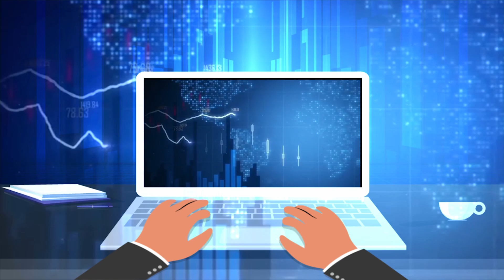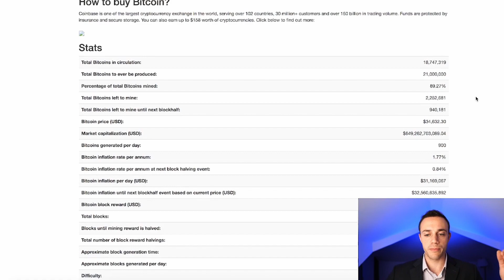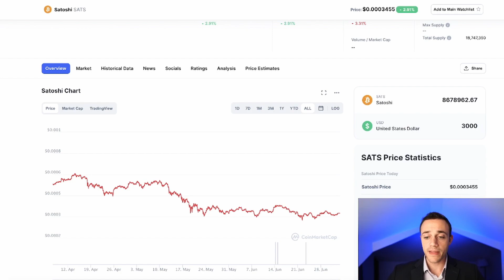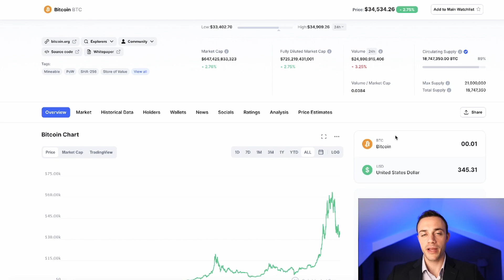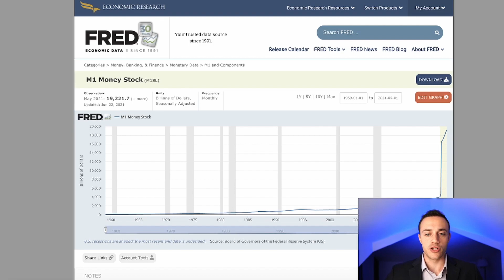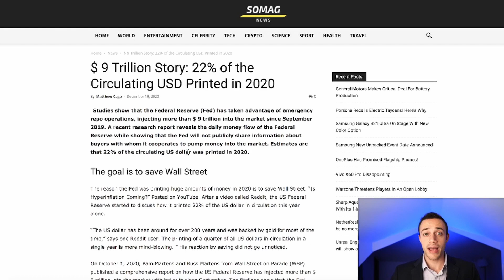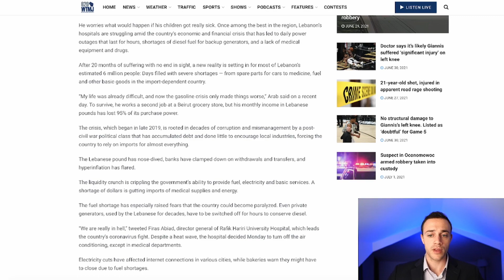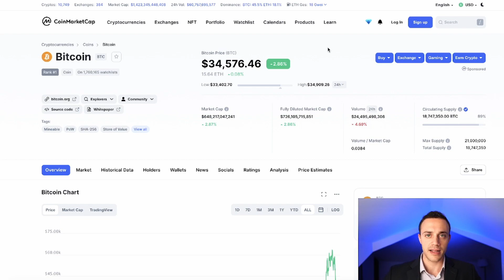What Is Bitcoin? Bitcoin Explained & Why BTC Is Needed!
"What is Bitcoin" is a commonly asked question. Bitcoin was the first cryptocurrency to be created in 2008. Bitcoin has a crucial use case in the world and that is to be used as money. Bitcoin has a finite supply of 21 million coins that can never be exploited. Bitcoin fixes many of the issues of the current financial system and Connor explains exactly what these issues are in this video! This video is critical to understand as Bitcoin is undoubtably needed in the real world and this video explains exactly why.

Timestamps:
0:00 Intro
1:26 What is Bitcoin?
3:49 Bitcoin As Money
5:58 Using BTC in Everyday Life
7:40 Understanding Altcoins vs. Bitcoin
8:10 How To Think About Bitcoin
10:00 Current Financial System
12:00 Cantillon Effect
14:35 BTC Adoption Curve
15:50 Economic Collapse Example
18:40 Why You Need Assets